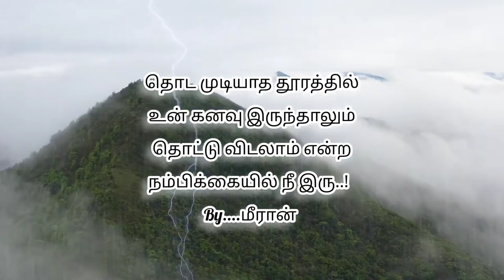Give a prize if you answer | meeran333 YouTube channel...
Assalamu alaikum.. 💓

🌟Islamic videos.
🏍️traveling videos.
🐱Animals videos.
     And...
🍗🥘 Food videos.
🔥Trending videos...
📚📚History videos...
📚Islamic history videos
You can watch it on our channel